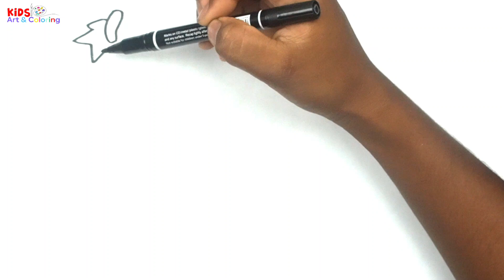Learn FRUITS Drawing, Painting & Coloring For Kids